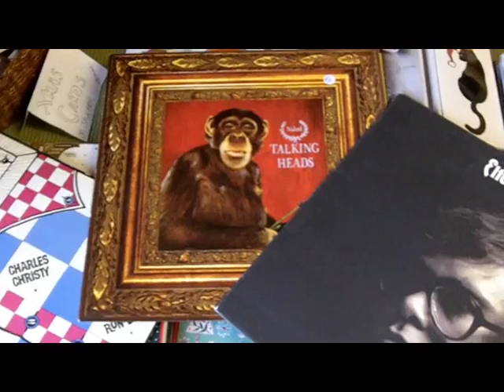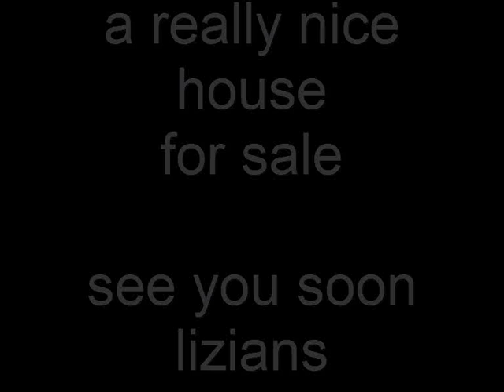Cromford Day Out.wmv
short film about our day out in Cromford Derbyshire..lots of rain and that does not matter..purchased some crystals from keith..some books and lps from the bookshop..the elton john lp is MINT the texan dance music is great fun and can be added to our 'strange lp' collection the talking heads are as always brill and now the record has been suitably cleaned is in tip top order..next journey to cromford area will see us both in THE OLD LEAD MINE. !